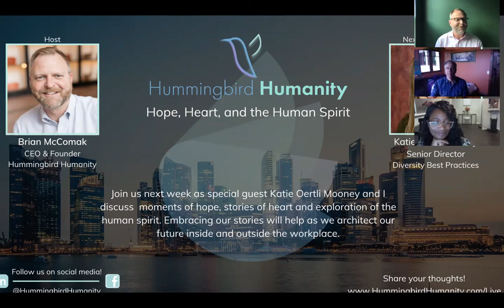Conversations with Ray Arata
Join host Brian McComak and special guest Heather MacArthur for a free virtual conversation centered around moments of hope, stories of heart and exploration of the human spirit. Embracing our stories will help as we architect our future inside and outside the workplace.

Check out the Hummingbird Humanity website to stay up to date on the next event!

Follow Hummingbird Humanity on social media!

Brian McComak is the founder of Hummingbird Humanity, a consultant, facilitator, benefit auctioneer and speaker. Over the last 25 years, he has worked with leading companies, in HR and D&I, including The Walt Disney Company, Tapestry (Coach, Kate Spade & Stuart Weitzman), L’Oreal, Christie’s auction house, Darden Restaurants and AMC Theatres. Brian is a member of the LGBTQ+ community and is known as a change maker creating inclusive, engaging workplaces.

As a business coach, consultant, keynote speaker, trainer & facilitator to professionals including male sr. executives & sr. leaders, Ray Arata helps develop emotional literacy & personal development skills to support his client’s success, leadership & gender inclusion efforts which leads to people, teams & orgs. in functioning more effectively and to more equality.